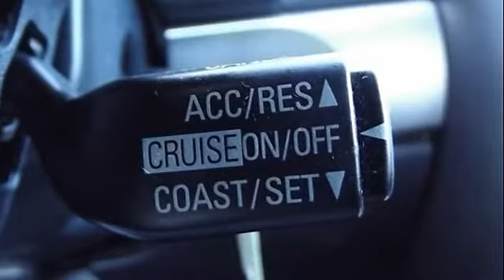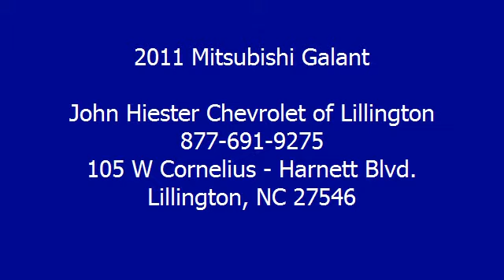2011 Mitsubishi Galant - John Hiester Chevrolet of Lillington - Lillington, NC 27546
105 W Cornelius - Harnett Blvd.

For Sale: 2011 Mitsubishi Galant
VIN: 4A32B2FF1BE021372
Engine: 2.4L
Drivetrain: FWD
Transmission: AUTOMATIC
Mileage: 40,256
Color: Quick Silver Pearl (exterior) Medium Gray (interior)

Features:
EPA 30 MPG Hwy/21 MPG City! Quick Silver Pearl exterior and Medium Gray interior. iPod/MP3 Input, CD Player, Head Airbag, Aluminum Wheels, Generously equipped SE trim; good ride and handling balance. -Edmunds.com, Serviced here READ MORE! KEY FEATURES INCLUDE: iPod/MP3 Input, CD Player, Aluminum Wheels. MP3 Player, Keyless Entry, Child Safety Locks, Electronic Stability Control, Bucket Seats. FE with Quick Silver Pearl exterior and Medium Gray interior features a 4 Cylinder Engine with 160 HP at 5500 RPM*. Serviced here. EXPERTS REPORT: Generously equipped SE trim; good ride and handling balance. -Edmunds.com. Great Gas Mileage: 30 MPG Hwy. WHY BUY FROM US: Our Lillington Chevrolet dealership has been providing professional service and quality vehicles to North Carolina since 2012. Come in for your next new or used car, truck or S U V and we'll do our best to provide you the vehicle you are looking for at the price you want. Pricing analysis performed on 1/21/2013. Horsepower calculations based on trim engine configuration. Fuel economy calculations based on original manufacturer data for trim engine configuration. Please confirm the accuracy of the included equipment by calling us prior to purchase.